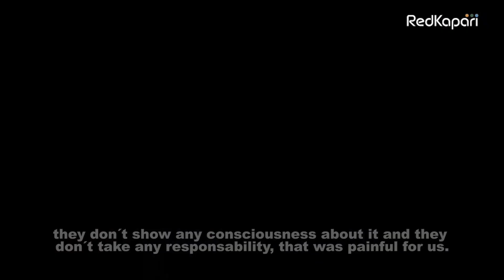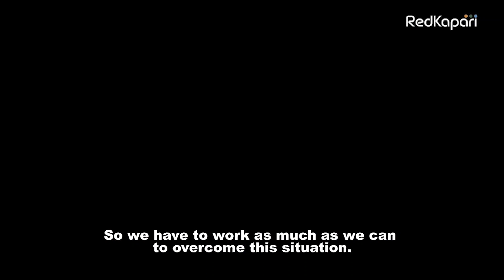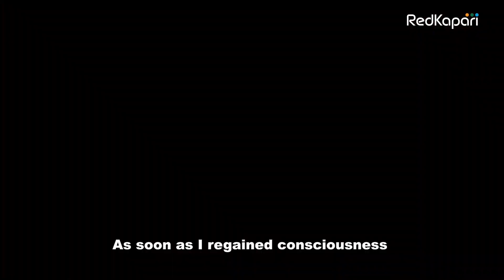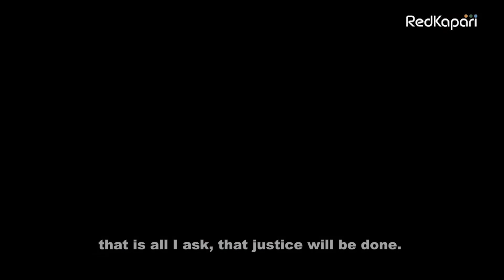Testimonies of the state repression of October 2019 (Trailer)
One year after the events of October 2019, the victims and relatives of the crimes of the State continue in the search for truth, justice and reparation. According to the data included in the reports of the Ombudsman's Office, the IACHR and the CONAIE, a dozen deaths and 1,340 wounded are mentioned. However, only investigations will clarify the exact number of deaths, their context and responsibilities. We present the trailer of the testimonial series with the victims.

There is no return or forgiveness for state crimes